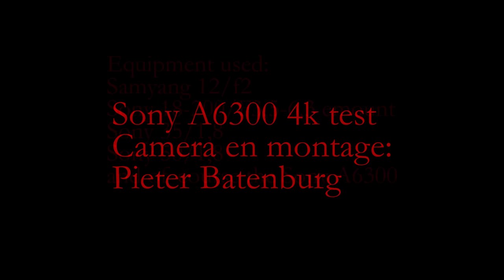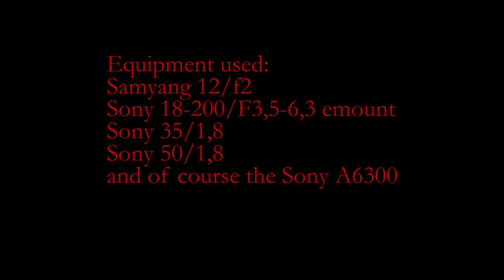Sony A6300 4k test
Videotest with the A6300 in 4k
Lenses used:
Samyang 12/f2
Sony 35/f1,8
Sony 50/f1,8
Sony 18-200/F3,5-5,6

Excuses for the sound. I didn't have an external mic with me and I suffer badly from a hay fever. Dripping nose.